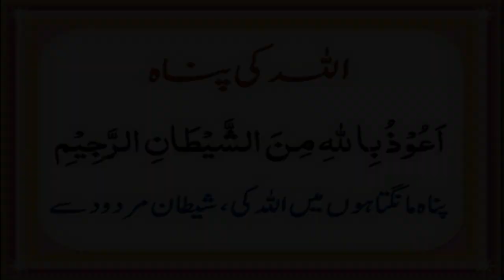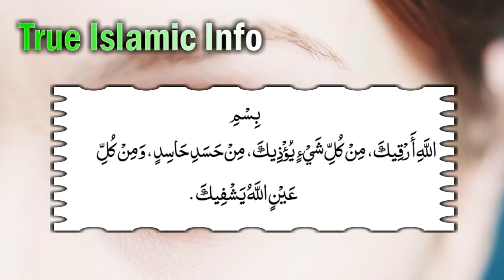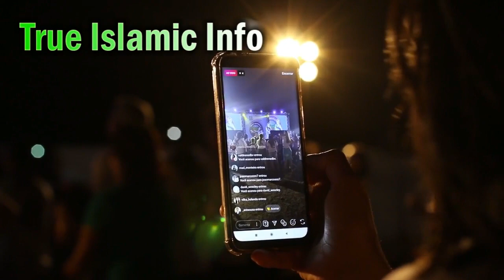Nazar e Bad (Jisam Patla aur Kamzor ho jana aur Esla illaj) No More Thinning Body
Nazar_E_Bad ki Pehchan or Eska Illaj Hazrat_ALi Nay Farmaya Hazrat Ali (R.A) Ka Farman